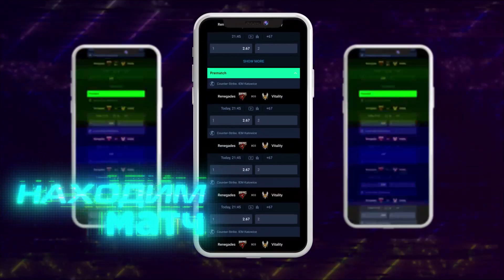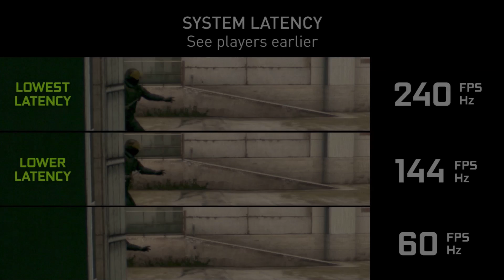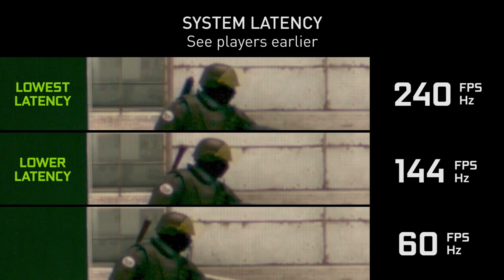(RU) Hipfired Cup | fbgaming vs Sprout | bo3 | by @CsAnub1s map 1